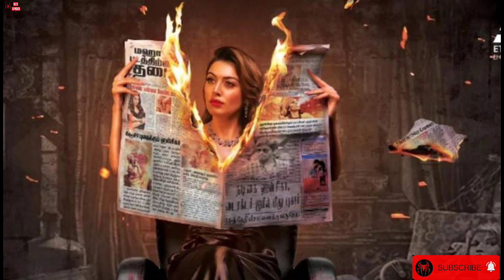Maha Movie Directer UR Jameel Speech About Maha Movie And Simbu Fanz | Red Spider Sakthi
CHANNEL DESCRIPTION